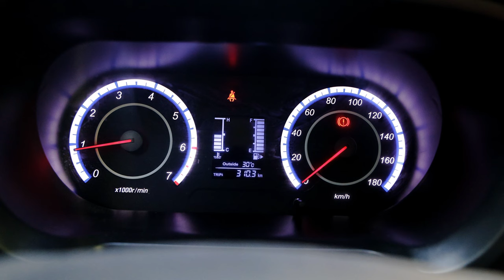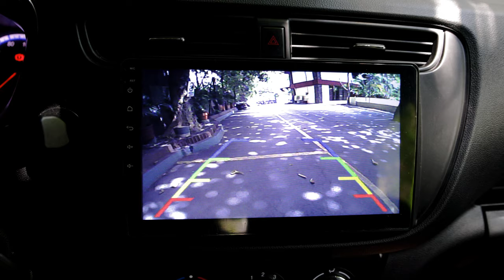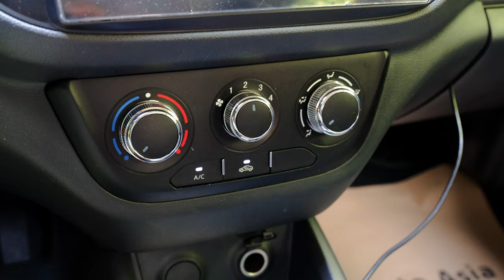The Kaicene Honor S is a Value for Money People Mover! [Car Review]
The Kaicene Honor S is a Value for Money People Mover!
The 2022 Kaicene Honor S is formerly known as the Changan Honor S. Kaicene is the commercial vehicle segment of Changan, hence the name of this car is the 2022 Kaicene Honor S. The Kaicene Honor S is a commercial vehicle that has been configured for personal use. In this Filipino Car Review, we drive the Kaicene Honor S for one week to see how it performs. There is no other vehicle that comes in the same price level as the 2022 Kaicene Honor S that offers 7 seats. The Changan Honor S may be affordable, but it also provides a decent level of kit inside. Other choices at its price level are the Suzuki S-Presso, and BAIC, which are both 5 seaters. The closest 7 seater to the Kaicene Honor S is the Suzuki APV, and the Toyota Avanza.